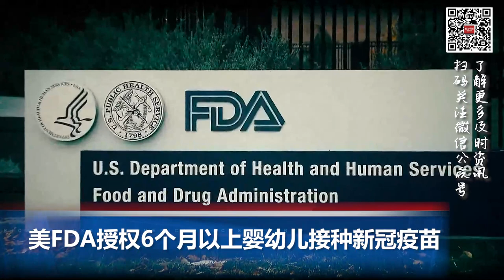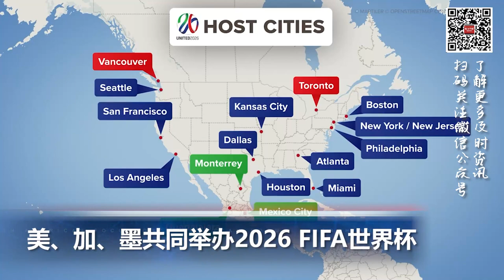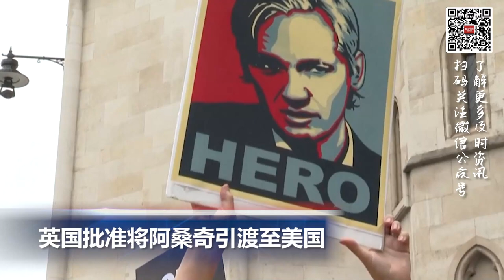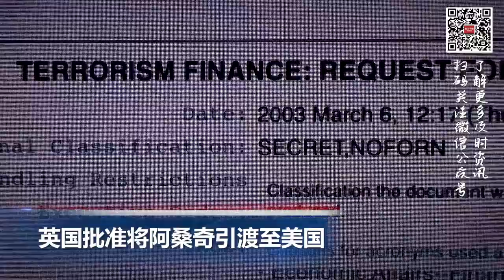美FDA授权为6个月以上婴幼儿接种新冠疫苗；洛杉矶严打非法烟花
00:00  片头

00:06  美FDA授权为6个月以上婴幼儿接种新冠疫苗

01:06  美、加、墨共同举办2026 FIFA世界杯

01:51  洛杉矶严打非法烟花 违者罚款1000、监禁1年

02:39  英国批准将阿桑奇引渡至美国